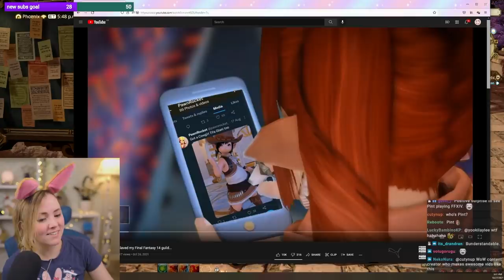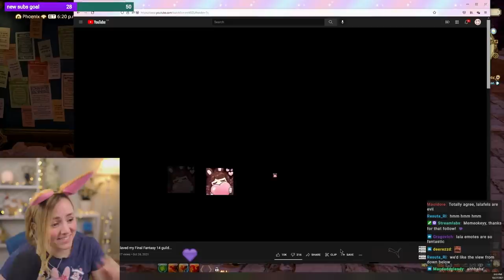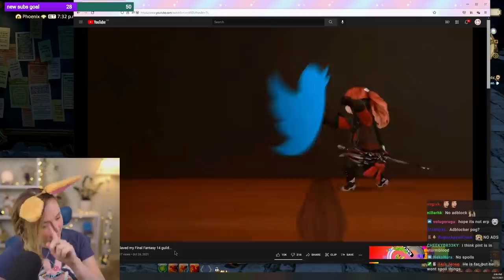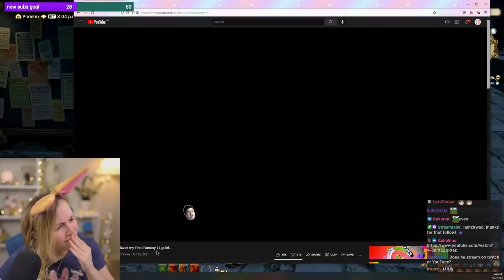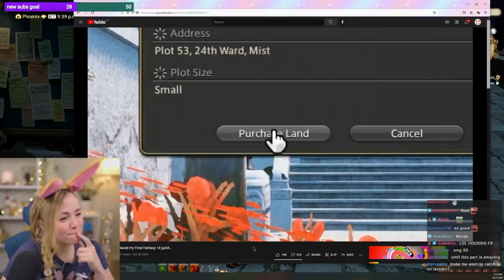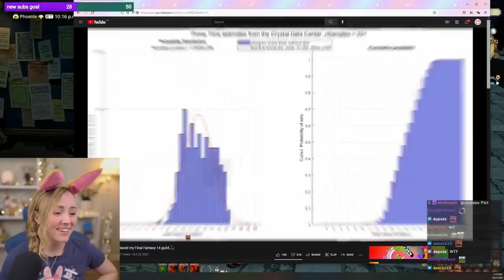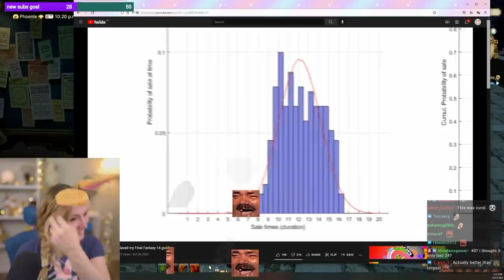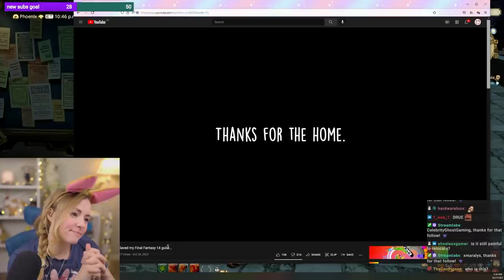Zepla is Blown Away by Pint's video editing!